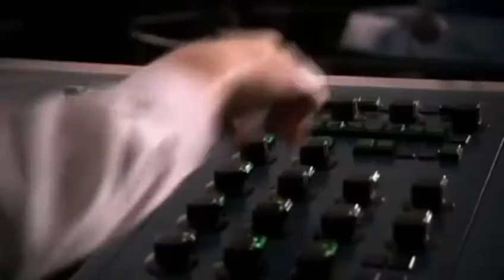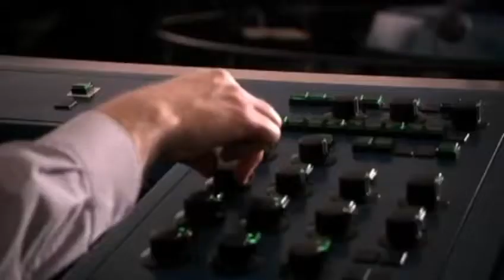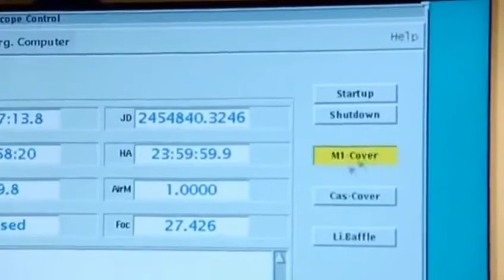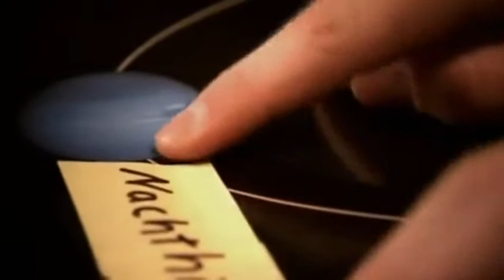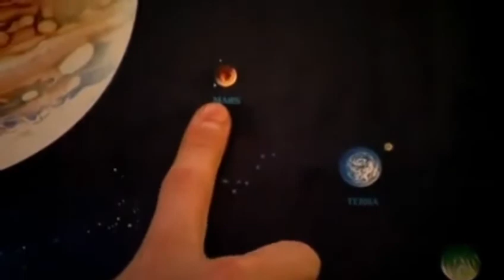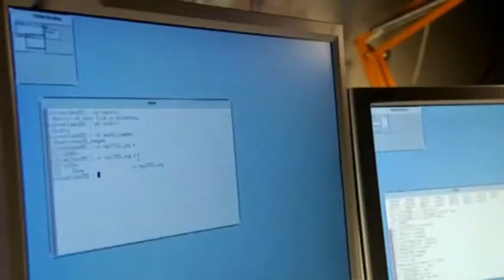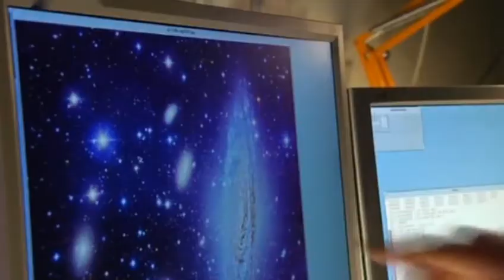Was ist Was TV-Die Sterne